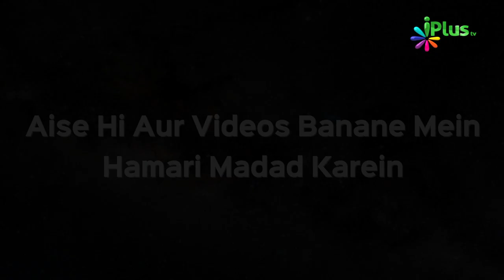Taqdeer Ko Badalne Wali Cheez | Rubaru Ep 51 | Shaikh Kifayatullah Sanabili | iPlus TV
Taqdeer Ko Badalne Wali Cheez | Rubaru 51 | Shaikh Kifayatullah Sanabili and Shaikh Shahfahad Sanabili | iPlus TV